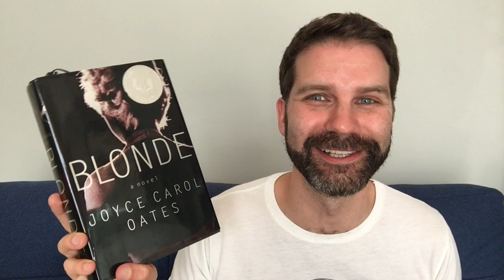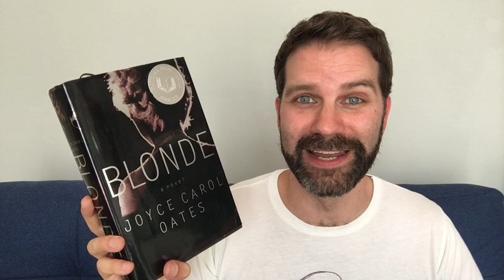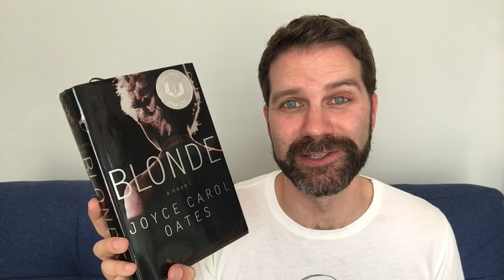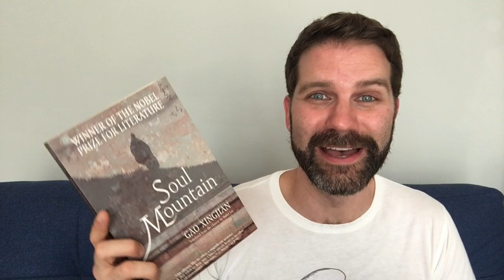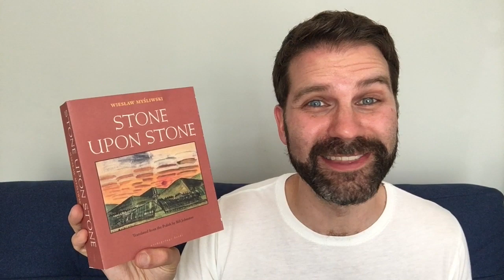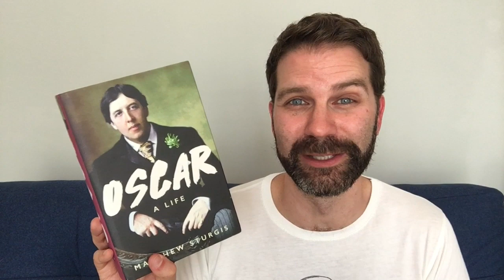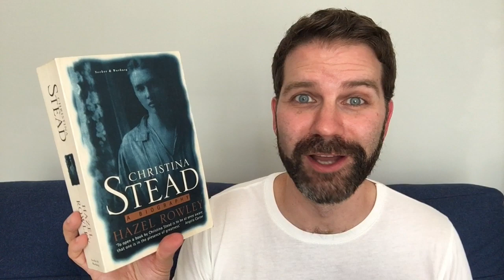Big Books I Want To Read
Let’s talk about the challenges and pleasures of reading really big books! Some of my favourite all-time reads are really long novels, but I also have many loooong books on my shelves I want to get to. How to find the time to read them all? Click ‘Show More’ for info.

Books discussed:
Ducks, Newburyport by Lucy Ellmann